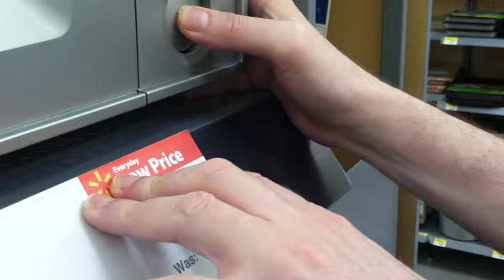Microwave Rant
The downfall of appliances.